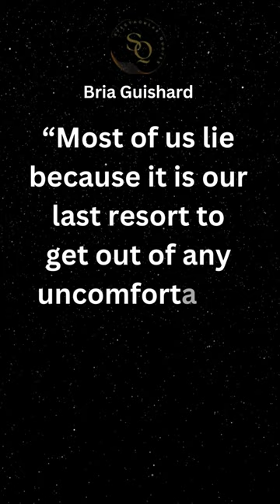Truth vs Lies -Bria Guishard🔥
Why We Lie? -Bria Guishard🔥